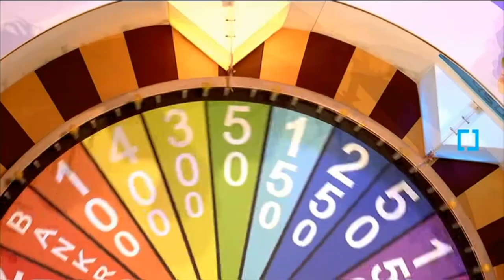Glücksrad | 2023 | Trailer zu Folge 2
Wie findet ihr die Neuauflage?